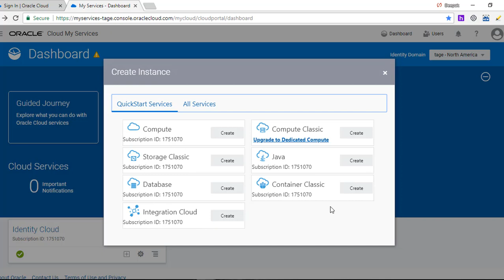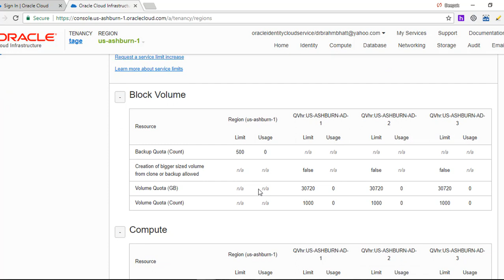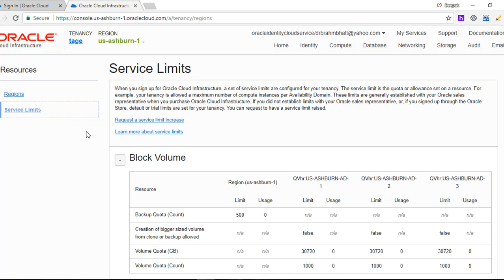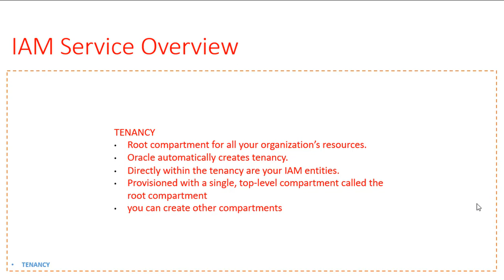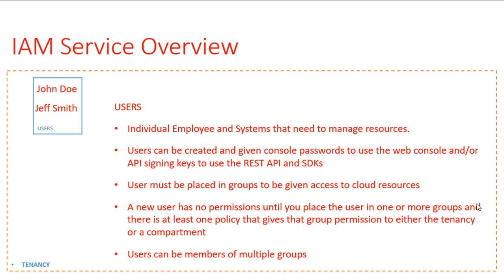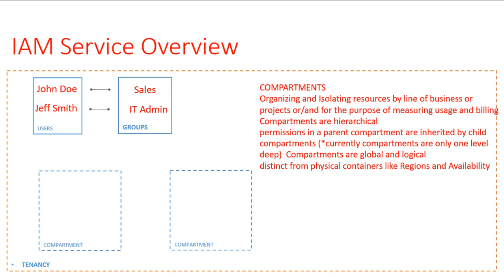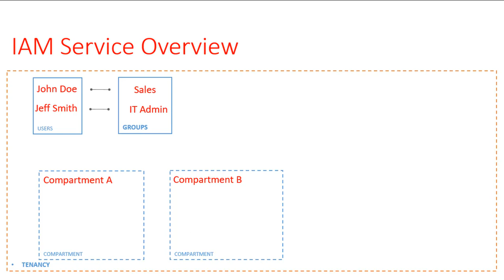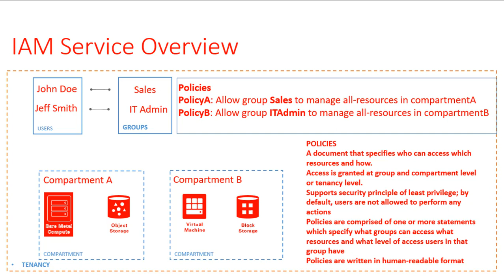identity access management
Learn 1Z0-932 Oracle Identity access management in the cloud

Got a question on the topic? Please share it in the comment section below and the experts will answer.
Give it thumbs up and share with family and friends!
Get complete Tutorial at DeepakBrahmbhatt.com